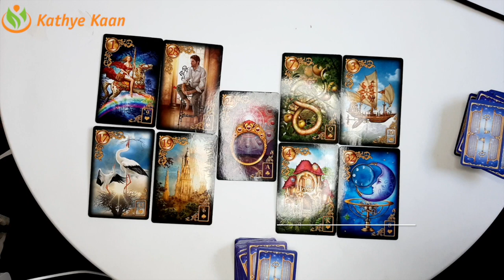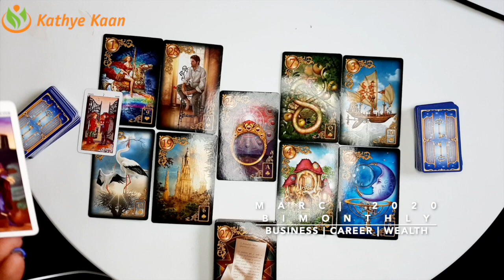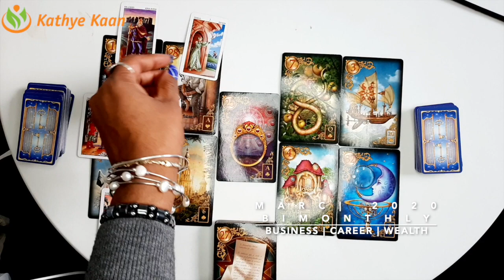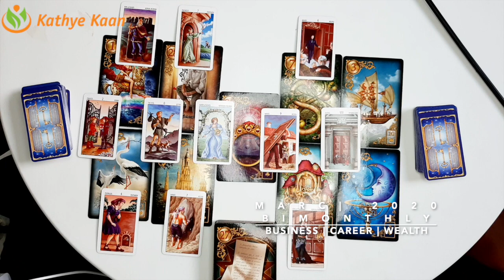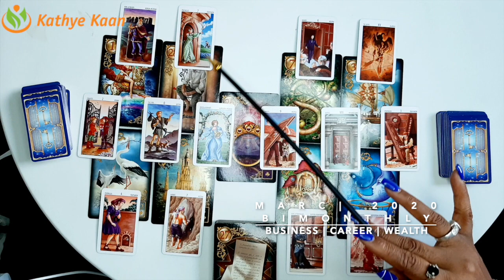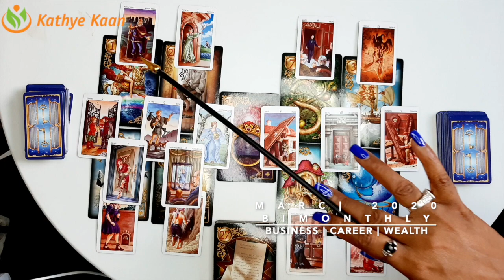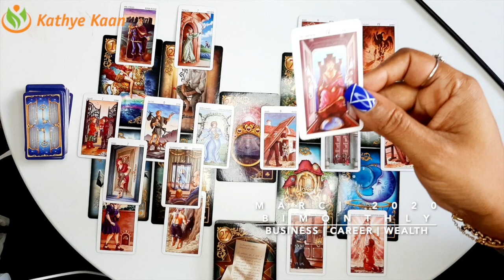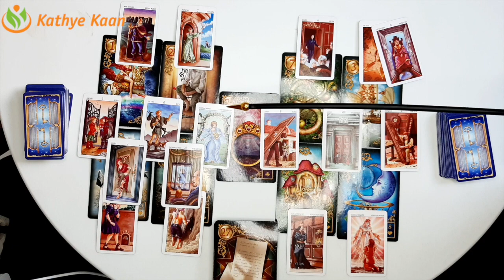CAPRICORN MARCH 2020 Bi-MONTHLY🍀🍀 BUSINESS CAREER WEALTH TAROT READING 💫☸️HOROSCOPE🌈💫🌟BY KATHYE KAAN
Kathye